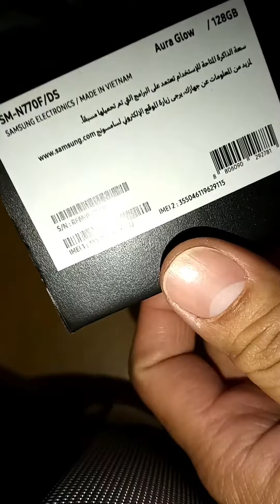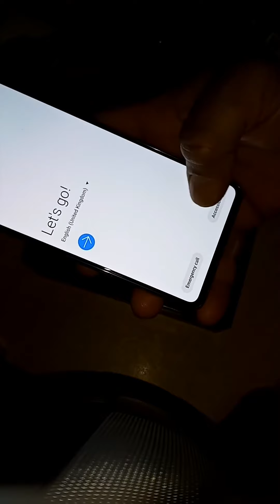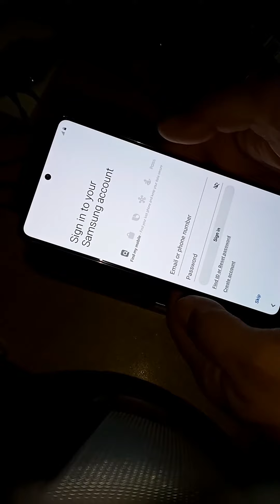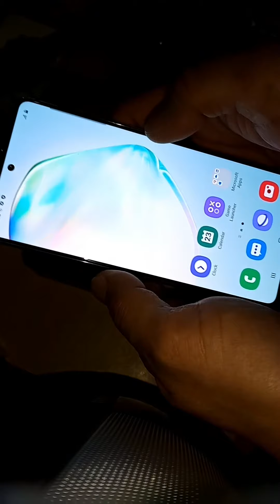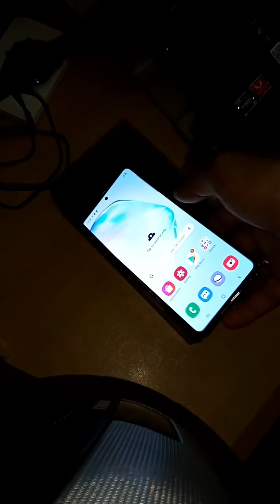Samsung Galaxy Note 10 Lite ( First Impression, Unboxing, tagalog) "see description below"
the unboxing of Samsung Galaxy note 10 Lite

full spec's.
Size:6.7 inchesResolution:2400 x 1080 pixels, 20:9 ratio, 393 PPITechnology:Super AMOLEDScreen-to-body:86.95 %Features:Scratch-resistant glass (Corning Gorilla Glass), Ambient light sensor, Proximity sensor

HARDWARE

Benchmarks

System chip:Samsung Exynos 9810Processor:Octa-core, 2700 MHz, Exynos M3 and ARM Cortex-A55, 64-bit, 10 nmGPU:Mali-G72 MP18RAM:6GB LPDDR4Internal storage:128GB (UFS 2.1), available to use: 106.1 GBStorage expansion:microSDXC up to 1000 GBDevice type:SmartphoneOS:Android (10), Samsung One UIThis device has different variants: View all

BATTERY

Benchmarks

Capacity:4500 mAhType:Li - Polymer, Not user replaceableCharging:Fast chargingMax charge speed:Wired: 25.0W

CAMERA

Benchmarks

Rear:Triple cameraMain camera:12 MP (OIS, PDAF)Specifications:Aperture size: F1.7; Focal length: 27 mm; Sensor size: 1/2.55"; Pixel size: 1.4 μmSecond camera:12 MP (Telephoto, OIS, PDAF)Specifications:Optical zoom: 2x; Aperture size: F2.4; Focal Length: 52 mm; Sensor size: 1/3.6"; Pixel size: 1 μmThird camera:12 MP (Ultra-wide)Specifications:Aperture size: F2.2; Focal Length: 13 mmVideo recording:3840x2160 (4K UHD) (60 fps), 1920x1080 (Full HD) (240 fps)Features:EISFront:32 MP (HDR)Video capture:1920x1080 (Full HD)

DESIGN

Size comparison

Dimensions:6.44 x 3.00 x 0.34 inches (163.7 x 76.1 x 8.7 mm)Weight:7.02 oz (199.0 g)Materials:Back: Glass; Frame: AluminumBiometrics:In-screen fingerprintFeatures:StylusKeys:Right: Volume control, Lock/Unlock keyColors:Aura glow, Aura black, Aura red

CELLULAR

MULTIMEDIA

Headphones:3.5mm jackSpeakers:Earpiece, LoudspeakerFeatures:Dolby AtmosScreen mirroring:Wireless screen shareAdditional microphone(s):for Noise cancellation

CONNECTIVITY & FEATURES

Bluetooth:5.0Wi-Fi:802.11 a, b, g, n, ac, dual-band; MIMO, Wi-Fi Direct, HotspotUSB:Type-C (reversible), USB 2.0Features:ChargingLocation:GPS, A-GPS, Glonass, Galileo, BeiDou, Cell ID, Wi-Fi positioningSensors:Accelerometer, Gyroscope, Compass, Hall (for flip covers).